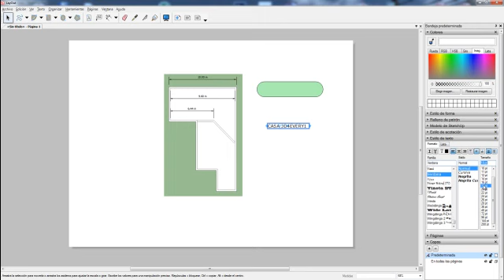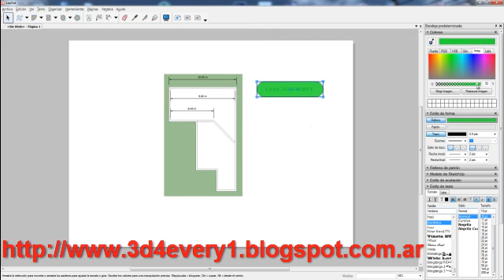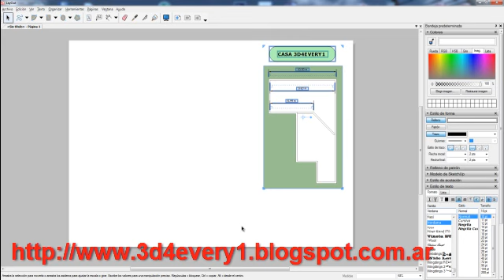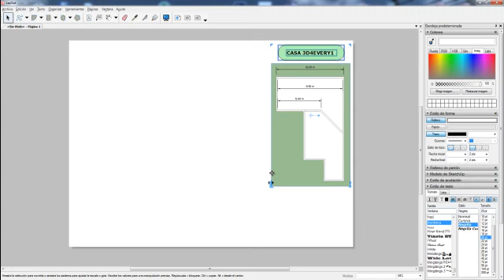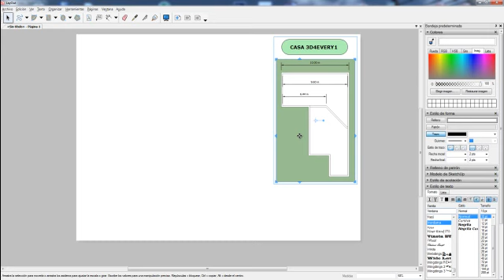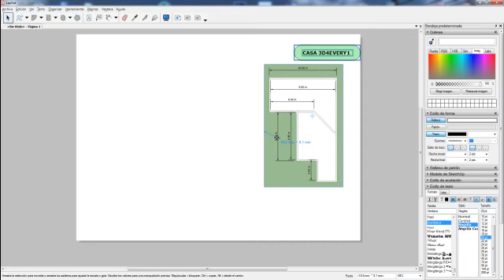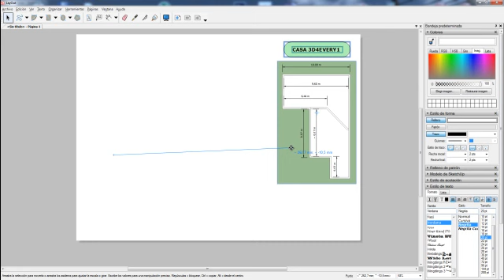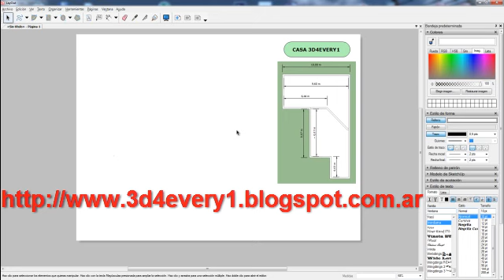Trabajar con Grupos en Layout 3 por marcos de 3d4every1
Hola soy Marcos de 3d4every1 y ante todo quiero pedirles que dejen un comentario o un clic en me gusta para ayudarme, si desean descargar este curso en HD pueden ingresar a mi blog.

Video 16 - En este video veremos como trabajar con Grupos dentro de LayOut 3 de Sketchup Pro. Como siempre todo explicado por Marcos de 3d4every1 en español. Espero lo disfruten y les sea de utilidad.